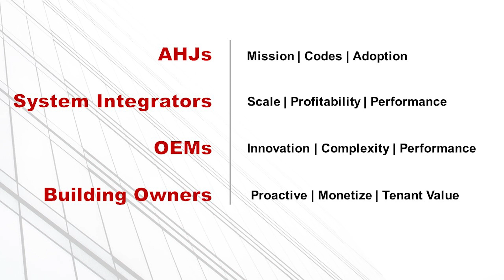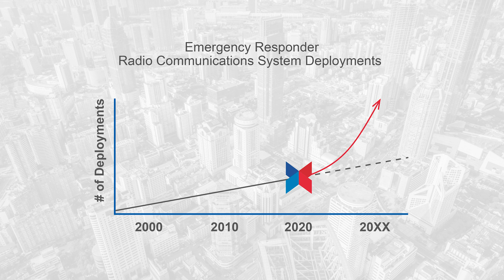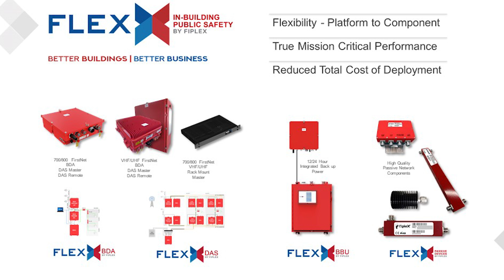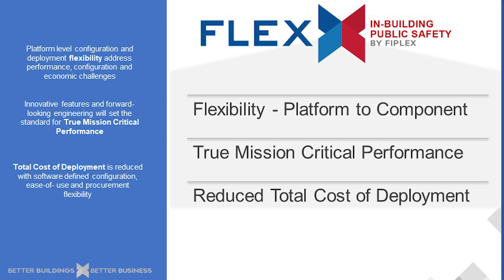Driving scale for in-building public safety wireless communications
Misalignments between AHJs, system integrators and building owners/managers is slowing down the in-building public safety wireless communications deployments that first responders depend on. Fiplex's Bob Joslin discusses how the company is seeking to solve this problem by taking a better buildings, better business approach to driving scaled adoption.